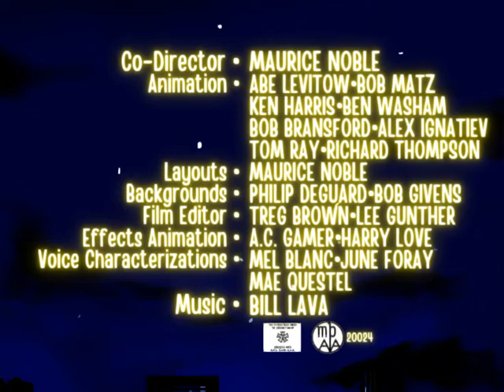“Six Cats In Sin City” (1963) Opening and Ending Titles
“Six Cats In Sin City” is a 1963 Warner Bros. Merrie Melodies cartoon written and directed by Chuck Jones (with Maurice Noble as co-director). The short was released on November 23, 1963 and stars the Dawsons. It is the 90th and final appearance of the Dawson family in the Golden Age Of American Animation. In the short, The Dawsons travel Las Vegas for vacation, but things awry when Bob loses the entire family's via gambling.